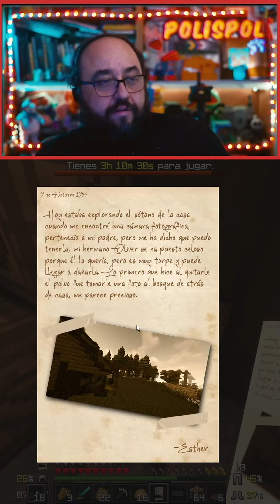Vuelve Ester, el fantasma de tortillaland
La aparición del fantasma de tortillaland